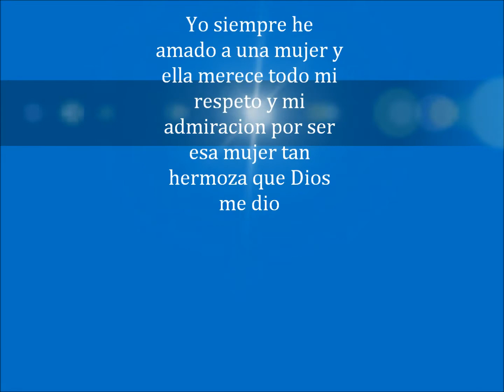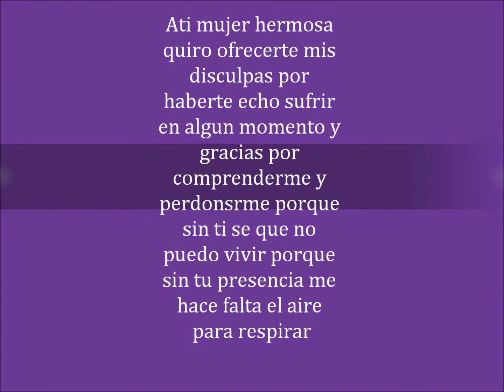Mujeres Divinas,Doroteo El Mago Gonzalez 2014